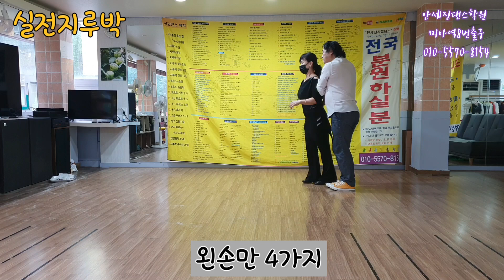안세진댄스학원 자막유에스비파라여 리스트프린트보내드려여 기냥보시라궁 010 5570 8154